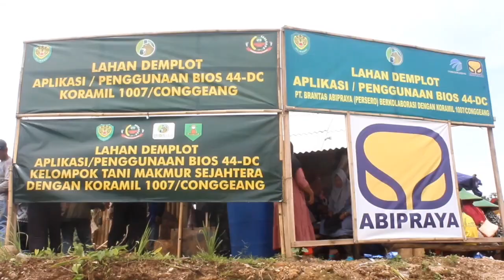LAHAN DISPOSAL CISUMDAWU DITANAM JAGUNG